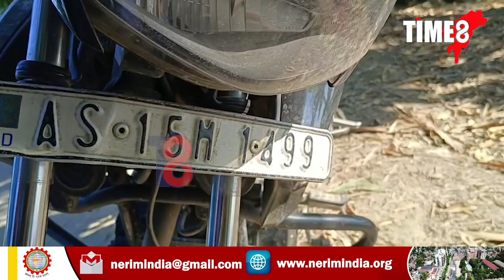কেমেৰা দেখি পথাৰে পথাৰে দৌৰ জুৱাৰীৰ।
কেমেৰা দেখি পথাৰে পথাৰে দৌৰ জুৱাৰীৰ। মানিকপুৰ আৰক্ষীক চেলেঞ্জ দি জুৱাৰ মেলা। কেমেৰা দেখি পলাল জুৱাৰীৰ দল।